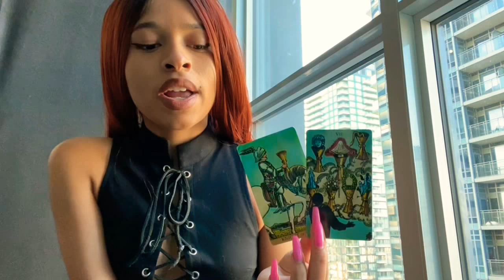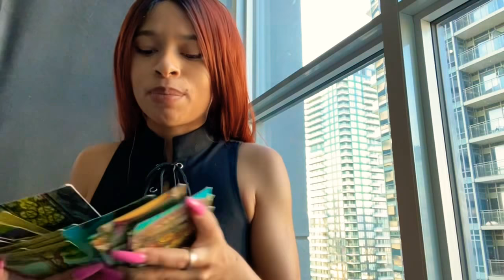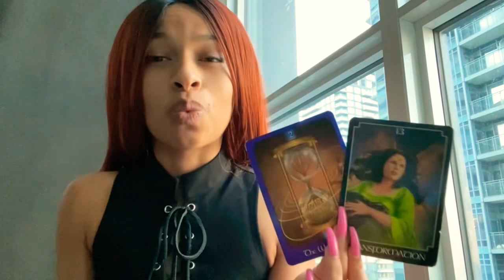♎️ LIBRA | DEC “UNFRIENDED”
✨ BOOK YOUR EMERGENCY READING HERE ✨